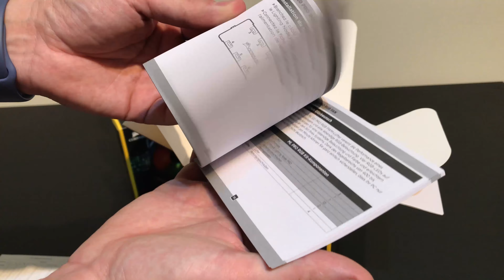Unboxing 🎁 Corsair ML 120 Pro RGB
Traemos los ventiladores Corsair ML 120 Pro RGB ! Con levitación magnética uhhhhh

Corsair ML 120 Pro RGB (Pack 3)

Corsair ML120 Pro (Individual)